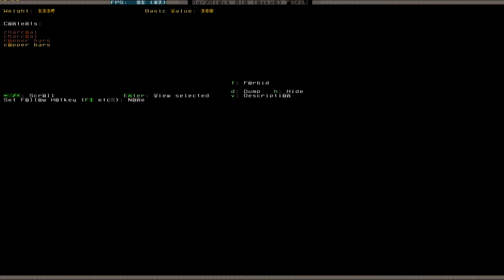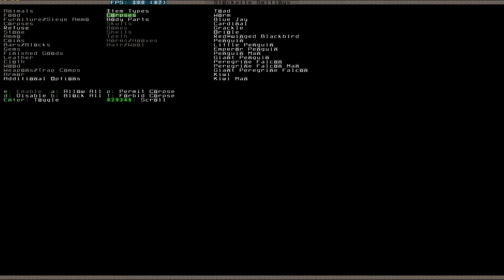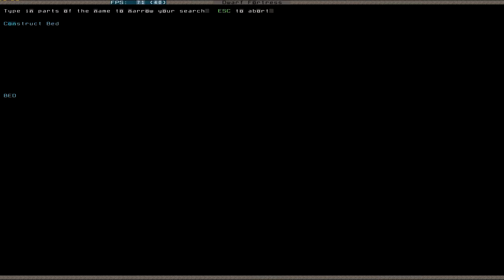Let's Play Dwarf Fortress 048 (Deutsch)